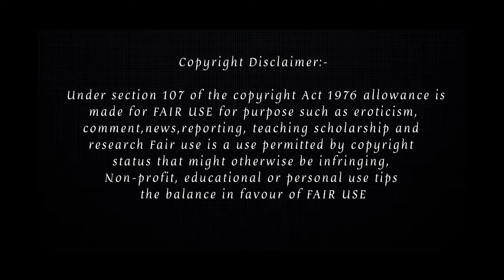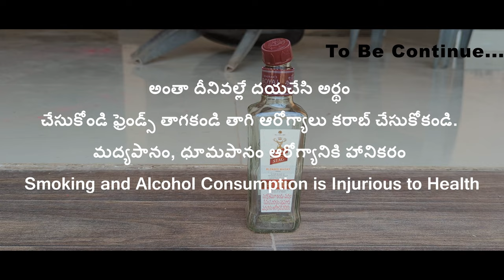ఎన్నికల హామీలు సర్పంచ్ తిన్న తన్నులు part-2II ఇలాంటి హామీలు ఇస్తే ఇలానే ఉంటది మరిII Funny short film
ఈ వీడియొ ఎవ్వరిని ఉద్దేశించి కాదు దయచేసి ఎవ్వరూ తప్పు గా అనుకోవద్దు ఇది కేవలం వినోదం కోసం మాత్రమే కొద్దిసేపు నవ్వుకోవడానికి తీసినది నచ్చితే లైక్, షేర్ అండ్ మా చానెల్ ని subscribe చేసుకోండి ఇలాంటి మంచి మంచి వీడియోస్ తెసుకోస్తాం. అలాగే దీన్ని మొదటి పార్ట్ మా చానల్ లో లేదా ఈ వీడియొ చివరలో ఉంచుతాం దాన్ని కూడా చూసి లైక్ కొట్టండి అలాగే మీ దోస్త్ లకు షేర్ చేయండి మాకు కొద్దిగా మోటివేషన్ గా ఉంటది ఫ్రెండ్స్.

                     Actors
                  Ravikrishna
                 Mahesh Kota
                Uday Kotnaka

                                                         SRK Media Entertainment